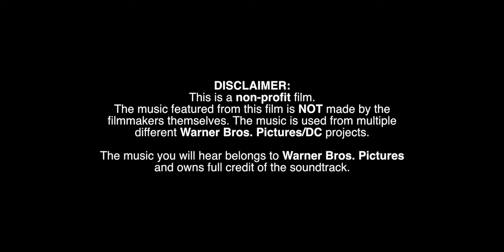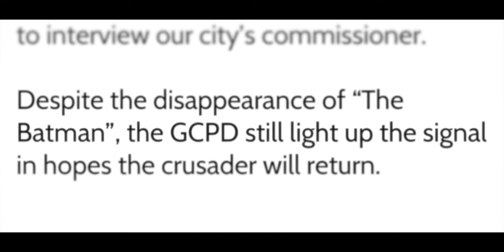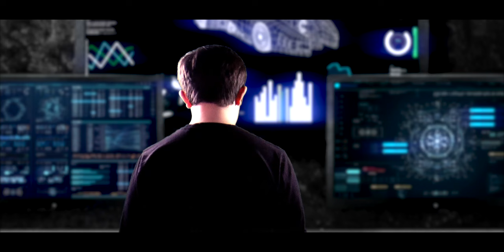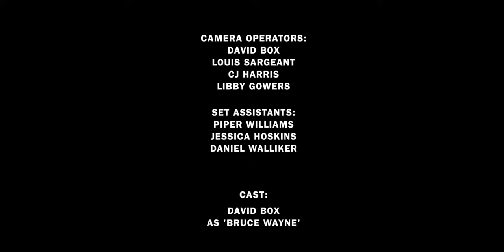BATMAN: AFTERMATH | DC Fan Film (2022)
***I DO NOT OWN BATMAN***
***BATMAN IS OWNED BY DC COMICS***

THIS IS A NON-PROFIT FAN FILM

Fanzilla Films Presents, in association with Matter Movies:
'Batman: Aftermath'

A David Box Film

Batman Created by
Bob Kane and Bill Finger

Based on 'A Death In The Family' by
Jim Aparo and Jim Starlin

Based on The Worlds of DC Comics

SYNOPSIS:
After losing Jason Todd (Batman's second Robin in the Bat-Family), Bruce Wayne has given up being Gotham's Dark Knight and has left the city to decay as the criminals of Gotham flood the streets - causing riots, death, and much more.

The GCPD is overwhelmed and cannot handle the new forces of evil poisoning Gotham City, so Barbara Gordon (Batgirl) reaches out to Dick Grayson (Batman's former Robin) to help convince Bruce to return to Gotham as Batman and bring order to a broken city.

CAST & CREW:
Writer, Director, Editor & Producer:
David Box

Camera Operators:
David Box, Louis Sargeant, CJ Harris and Libby Gowers

Set Assistants:
Piper Williams, Jessica Hoskins and Daniel Walliker

Starring:
David Box - 'Bruce Wayne'
CJ Harris - 'Dick Grayson'
Piper Williams - 'Barbara Gordon'
Malachi Fuller-Royal - 'The Joker'